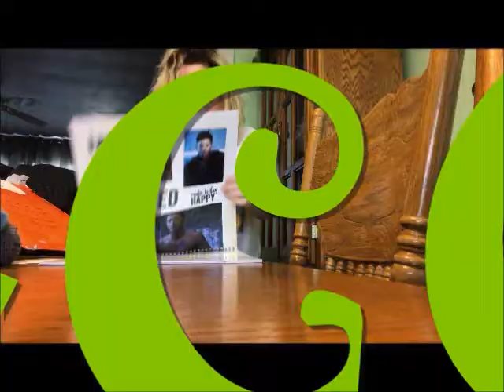Don't Film TATINOF...Oops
~Finally uploading this from TATINOF! They said don;t film and I didn't listen!

 ~Vlog Channel: MilesOfSunshineVlogs